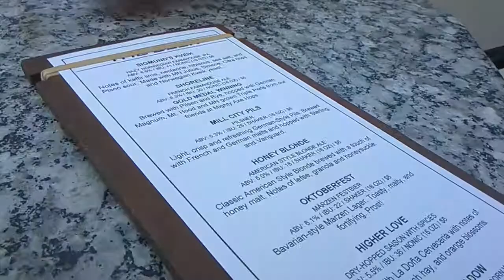Brewery Hopping in Northeast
So Bernie and I hopped through Northeast Minneapolis a few weekends ago, so we decided we would vlog a little bit of it for you guys.